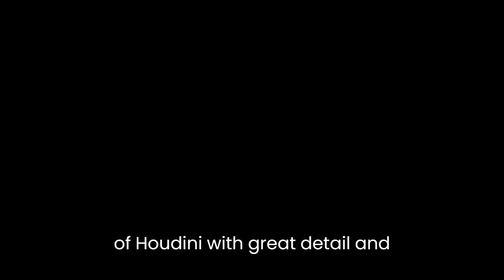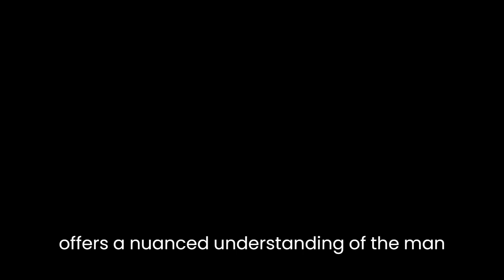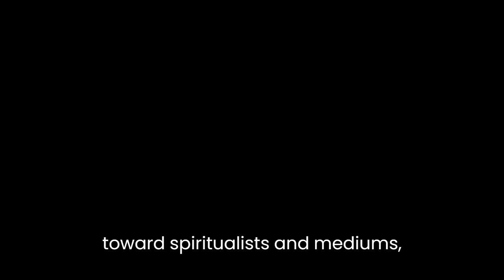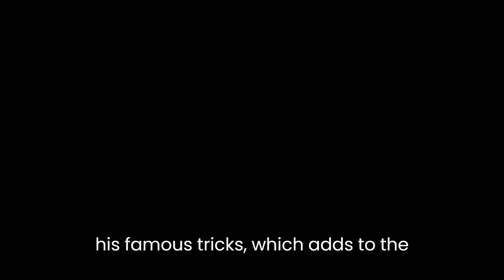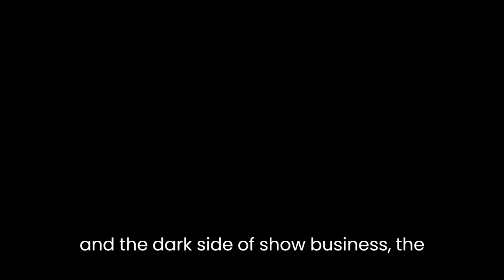"Houdini: The Man Who Walked Through Walls" By William Lindsay Gresham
Houdini: The Man Who Walked Through Walls by William Lindsay Gresham is a captivating novel that delves into the life of the legendary magician and escape artist, Harry Houdini. Set in the early 20th century, the book takes readers on a mesmerizing journey through Houdini's remarkable career and provides an intimate exploration of the man behind the illusions.Gresham's writing style is vivid and immersive, allowing readers to experience the world of Houdini with great detail and authenticity. The author skillfully weaves together historical facts and fictional elements, creating a seamless narrative that keeps readers engaged from beginning to end. The book's prose is richly descriptive, painting a vivid picture of the era and bringing the characters to life.The character of Harry Houdini is portrayed with depth and complexity. Gresham delves into Houdini's motivations, fears, and desires, presenting him as a multifaceted individual rather than a mere historical figure. The reader witnesses Houdini's relentless pursuit of perfection in his craft, his unwavering determination, and his inner struggles. Through the exploration of Houdini's relationships with his wife, Bess, and other key figures in his life, Gresham offers a nuanced understanding of the man behind the legend.The novel also delves into the dark underbelly of the entertainment industry during that time period. Gresham explores the exploitative nature of show business, the pressures faced by performers, and the toll it takes on their personal lives. Houdini's battles with rival magicians, his encounters with unscrupulous managers, and his constant struggle to stay relevant in an ever-changing world provide a compelling backdrop to the story.One of the most intriguing aspects of the novel is its exploration of the supernatural. Houdini, known for his skepticism towards spiritualists and mediums, finds himself confronted with mysterious occurrences that challenge his beliefs. Gresham expertly blends elements of mystery and the supernatural, blurring the line between reality and illusion. This theme adds a layer of intrigue to the story, forcing Houdini and the reader to question what is truly possible.The pacing of the novel is well-balanced, with a mix of fast-paced action sequences and introspective moments. Gresham seamlessly transitions between Houdini's high-energy performances and the quieter, more introspective moments where Houdini grapples with his own mortality and legacy. The book also offers insights into Houdini's creative process, detailing the planning and execution of his famous tricks, which adds to the book's overall appeal.Houdini: The Man Who Walked Through Walls is not only a captivating historical fiction novel, but it also serves as a thought-provoking exploration of ambition, identity, and the human desire for immortality. Gresham's meticulous research, combined with his skillful storytelling, make this novel a must-read for fans of Houdini, magic, and early 20th-century history.In conclusion, William Lindsay Gresham's Houdini: The Man Who Walked Through Walls is a compelling novel that brings the legendary magician to life. Through vivid prose, complex characters, and a blend of historical facts and fictional elements, Gresham creates an immersive and captivating narrative. The book offers an intimate glimpse into Houdini's life, his relationships, and the challenges he faced in his pursuit of perfection. With its exploration of the supernatural and the dark side of show business, the novel provides a rich and thought-provoking reading experience.